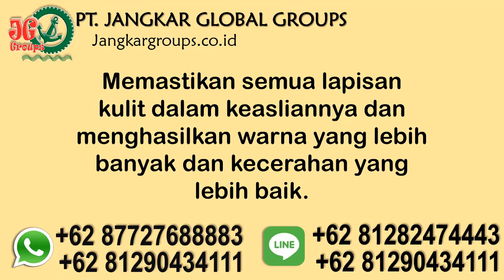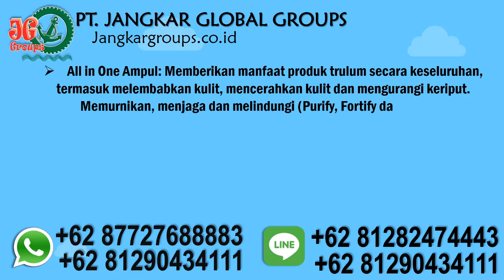Reseller Trulum skin care synergy 087727688883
PT Jangkar Global Groups siap mengurus reseller dan pembelian product synergy indonesia